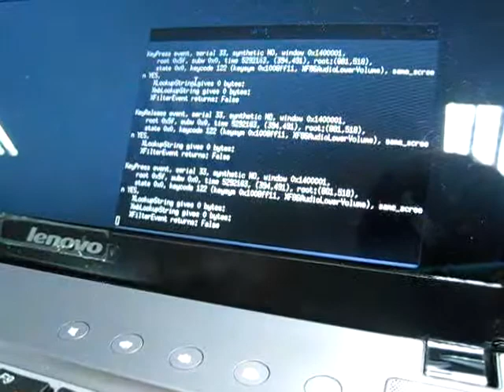Lenovo z370 hotkey testing on linux 3.2.0 [workaround available]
Please note that the below description is from January 2012 and is therefore outdated and when referring to "current", that's the current from January. There is a workaround suggested in the comments, which is essentially to append this to 95-keyboard-force-release.rules (which can be found in whichever directory your distribution uses for udev rules):

ENV{DMI_VENDOR}=="LENOVO", ATTR{[dmi/id]product_name}=="IdeaPad Z370", RUN+="keyboard-force-release.sh $devpath common-volume-keys"

The keyboard-force-release.sh-script however relies on sysfs which I don't use, so this is a bit of an annoying workaround...

Some hotkey (resistive touch buttons) testing on the lenovo z370, using xev.

Slackware64 (-current)
The ideapad_laptop module is loaded although I'm not sure it's addressing these buttons at all yet.

My slackware64 on the z370 repository contains miscellaneous configuration files(kernel, rc scripts, etc):

A more in-depth description of the apparent responses of these buttons:

Not all of the 5 resistive-touch buttons act in the same way, but they all stop working at the same time if you press them a few times.

The two rightmost buttons("camera" and "cooling system adjust [star & moon]" buttons trigger one event each upon release.

The three remaining buttons(mute, volup, voldn) trigger perpetually upon release, until an other button (including normal buttons) are pressed. After having done this once or twice, all of these buttons stop functioning completely until a reboot. It doesn't seem to matter if the ideapad_laptop module is loaded or not.

It's worth noting that the buttons seem to identify correctly - the only problem is that the three leftmost buttons never stop triggering once pressed (which presumably leads to the complete breakdown after a few tries)

I've noted a spurious message in dmesg which I don't know if it's related or not (it appears to pop up at random):

"keyboard: can't emulate rawmode for keycode 240"